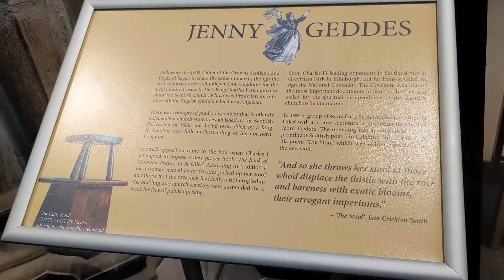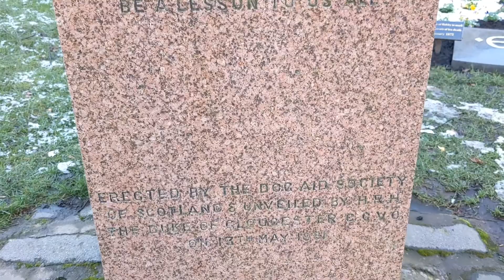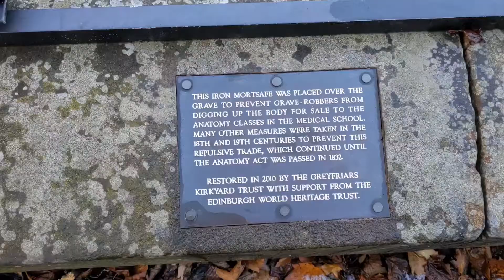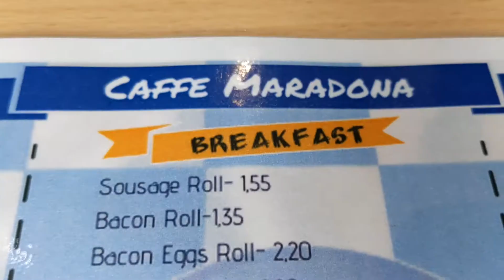La Catedral de St. Giles y visitamos al perro bobby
Visitamos la catedral de St. giles en Edimburgo y vamos a visitar la tumba del perro bobby
esta catedral se encuentra en la calle Royal Mile y está junto a la estatua del famoso perro Bobby .

Acompáñame a caminar por los rincones del mundo.